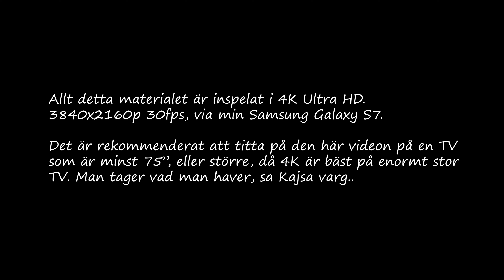Elfsborg - IFK Göteborg 1-1 2023-07-16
Filstorlek 36 GB.

ALLT detta materialet ni ser är filmat i 4K 30Fps. Blixtklar UHD kvalité.

Per Frick (matchhjälte för övrigt) 1-1 46´     56:48

Tyckte att vi spelade väldigt bedrövligt i den här matchen, men det blev iallafall en pinne. "Pinnen Ramström". "Och då är det alltså "Läktarkultur" som skall in på lodrätt 2". (Referens: HippHipp)

Bengalerna som tänds av olika skäl tycker jag förstör spelet, sen får man röken på sig och det är inte roligt. Detta bör avskaffas omgående. Säkerheten och människors hälsa är viktigast och går först trots allt, tänk på det era Bengalister. Ni förstör för er själva och alla andra. (Jag menar framförallt på våra hemmamatcher, dock annan prioritet på bortamatcherna).

Skärpning och nya le tag mot Aporna nästa bortamatch.